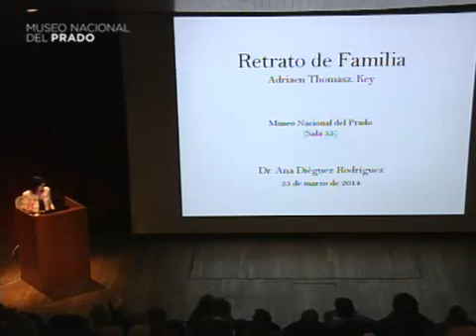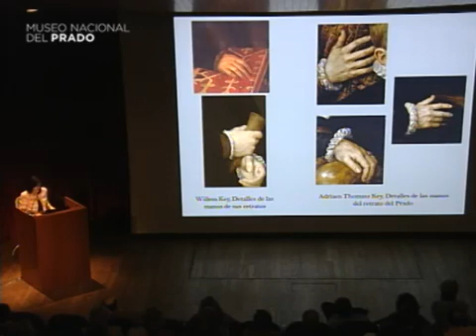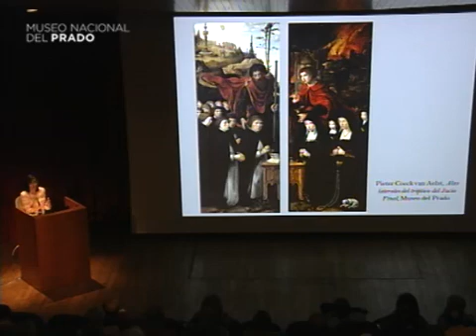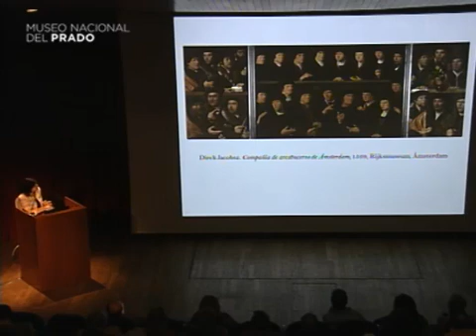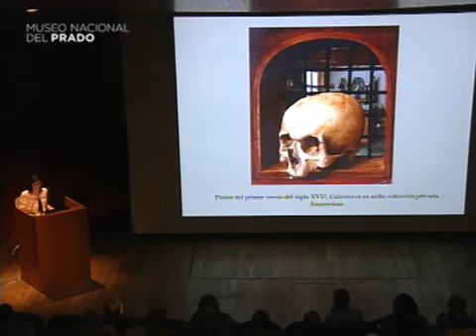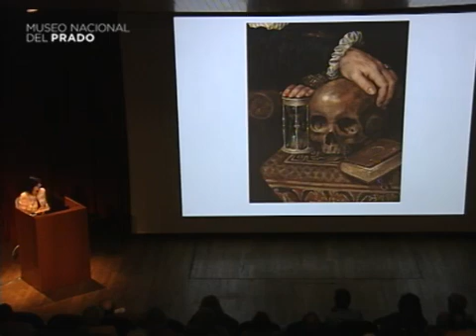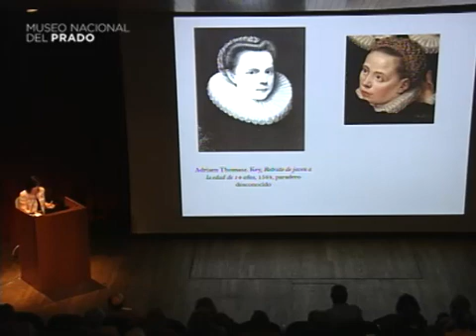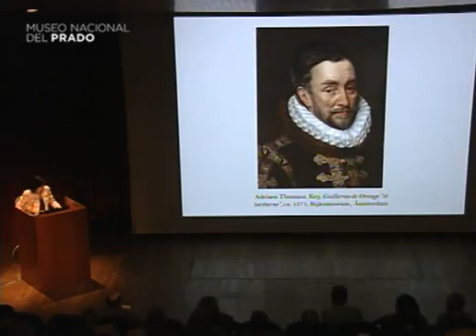Conferencia: Retrato de familia, de Adriaen Thomasz Key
Conferencia impartida por Ana Diéguez, Investigadora.

23 de marzo de 2014. Duración del vídeo: 49min.